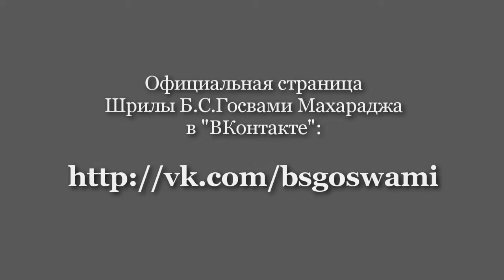Три гуны природы | Отдать свою энергию высшему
Шрила Б.С.Госвами Махарадж. С-Пб, Лахта , 21 августа 2005 год

Погрузись глубже в Реальность!

Содержание:
00:35 - Три основных цвета в различных комбинациях дают тысячи и миллионы новых оттенков цвета.
01:25 - Три гуны метериальной природы.
02:10 - У нас есть энергия - жизненная сила, и выбор, как ей распорядиться.